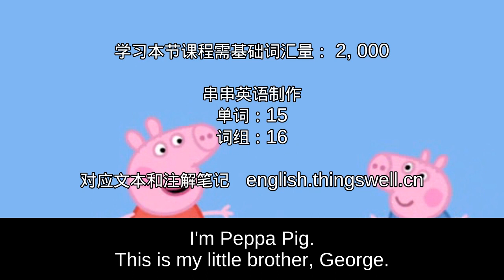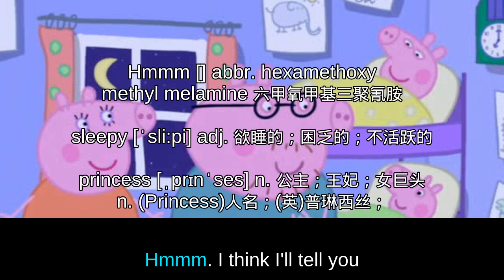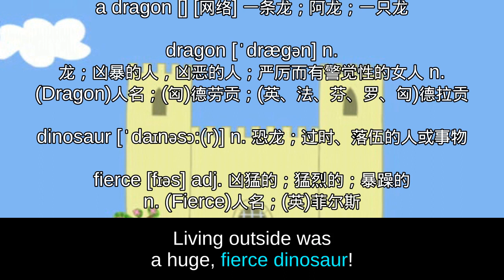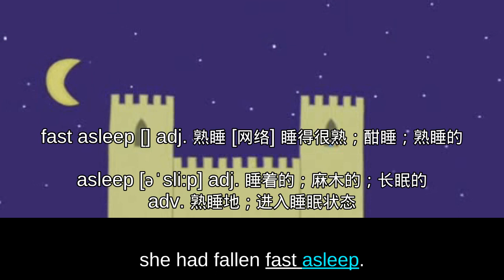s1 38 Sleepy Princess